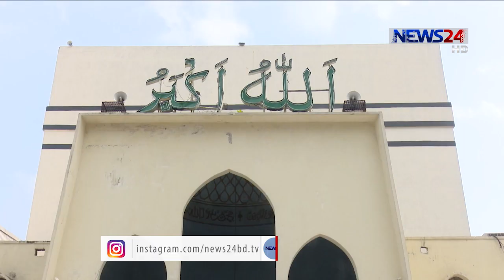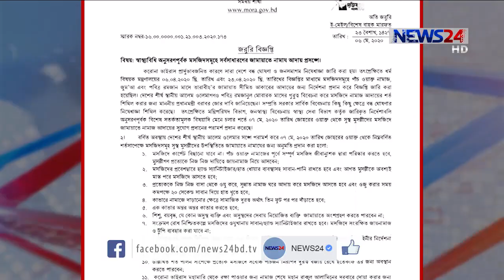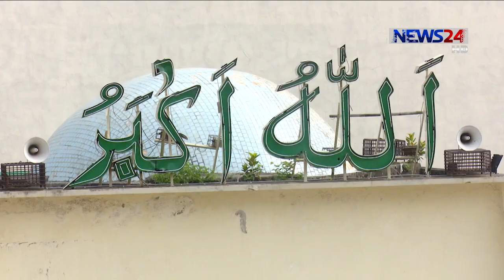বৃহস্পতিবার থেকে মসজিদে পাঁচ ওয়াক্ত নামাজ ও তারাবীর জামায়াতে অংশ নিতে পরবের মুসল্লীরা 6May.20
দূরত্ব বজায় রেখে বৃহস্পতিবার থেকে দেশের সব মসজিদে পাঁচ ওয়াক্ত নামাজ ও তারাবীর জামায়াতে অংশ নিতে পরবের মুসল্লীরা। ধর্ম মন্ত্রণালয় এ কথা জানিয়েছে। নামাজ আদায়ের জন্য ১২ দফা সুনির্দিষ্ট নির্দেশনাও দেয়া হয়েছে মন্ত্রণালয়ের পক্ষ থেকে। না মানলে নেয়া হবে আইনি ব্যবস্থা। আরো জানাচ্ছেন শাহ আলী জয়।

করোনার ব্যাপক সংক্রমণ বন্ধ করতে একমাস ধরে ধর্মীয় উপাসনালয়গুলোতে জন সমাগম সীমিত রাখা হয়। মসজিদে প্রতি ওয়াক্তে সর্বোচ্চ ৫ জন এবং জুম্মার নামাজে ১০ জন অংশ নিয়েছেন। তবে পবিত্র রমজান মাস উপলক্ষ্যে মসজিদগুলোতে এই শর্ত শিথীল করে দেয়ার আবেদন জানান আলেম ওলামারা। এই প্রেক্ষিতে নতুন সিদ্ধান্ত নিলো সরকার।
তবে নামাজ আদায়ের ক্ষেত্রে বেশ কিছু নির্দেশনার উল্লেখ করা হয়েছে ধর্ম মন্ত্রণালয়ের বিজ্ঞপ্তিতে। বলা হয়েছে, প্রতি ওয়াক্ত নামাজের আগে মসজিদ সম্পূর্ণ জীবানু মুক্ত করতে হবে। মসজিদের প্রবেশদ্বারে হ্যান্ড সেনিটাইজরা রাখতে হবে, প্রত্যেক মুসল্লীকে মাস্ক পরতে হবে, শিশু বৃদ্ধ বা রোগীর সেবায় নিয়োজিত কেউ জামায়াতে অংশ নিতে পারবে না। প্রত্যেক মুসল্লী নিজ ঘর থেকে সুন্নত নামাজ আদায় করে আসবেন। জামাতে একজনের সঙ্গে অপর জনের দূরত্ব হবে কমপক্ষে তিন ফুট।
ধর্ম মন্ত্রণালয়ের দেয়া নির্দেশনা বজায় রেখে বৃহস্পতিবার যোহরের ওয়াক্ত থেকেই মুসল্লীরা মসজিদে নামাজ আদায় করতে পারবেন। নির্দেশনা অমান্য করলে নেয়া হবে আইনি ব্যবস্থা।

Our other Youtube channels :
News24 Official Address:
NEWS24
371/A
Bashundhara Road
Block – D
Bashundhara Residential Area
Dhaka - 1229